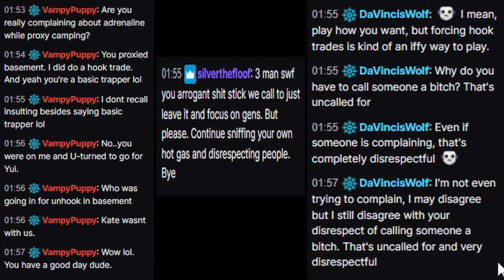Lets analyzing a game where I "Proxy Camp Basement"?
Dead by Daylight is a multiplayer (4vs1) horror game where one player takes on the role of the savage Killer, and the other four players play as Survivors, trying to escape the Killer and avoid being caught, tortured and killed. Survivors play in third-person and have the advantage of better situational awareness.